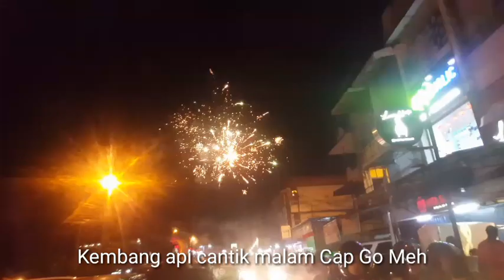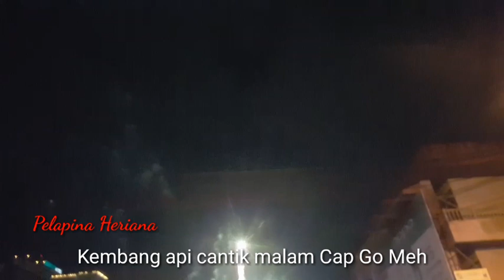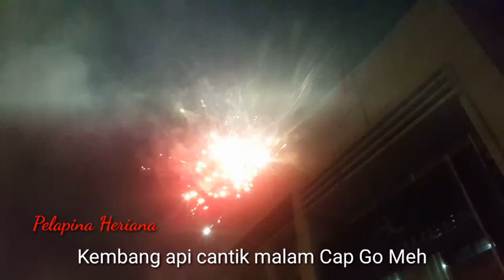Suasana malam cap go meh || Kembang Api Cantik Malam Cap Go Meh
Pemirsa saksikan video ini ya... momen langka liputan kembang api malam cap go meh. keren banget.